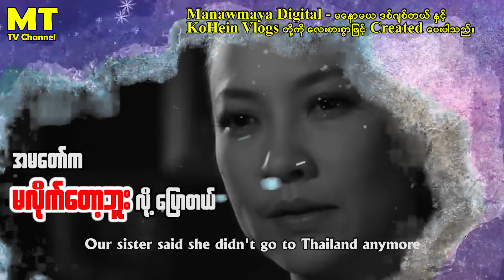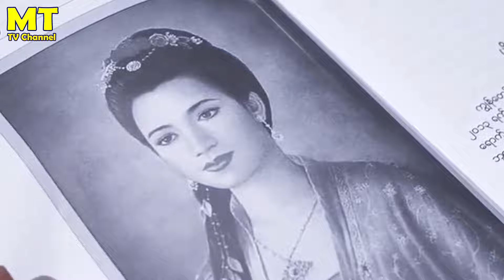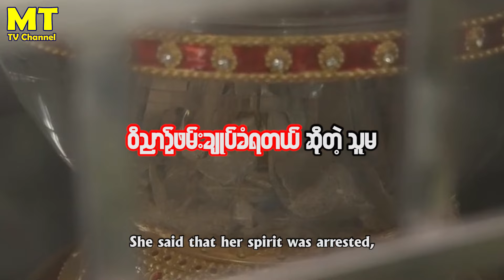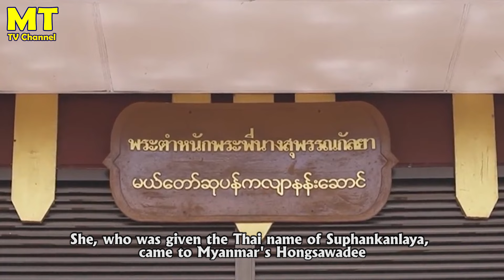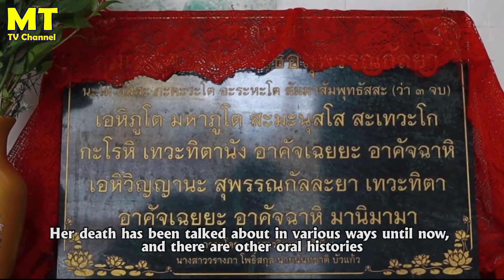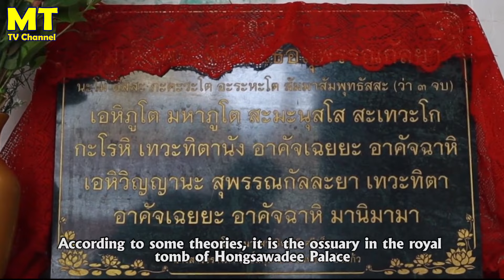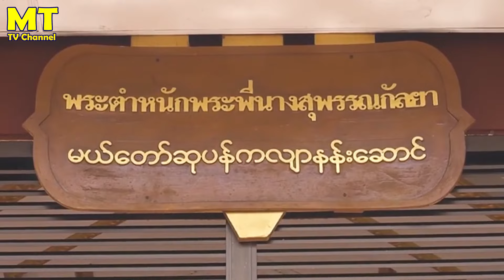ကိုယ်ထင်ပြလာတဲ့ ဘုရင့်နောင် မင်းတရားကြီးရဲ့ မိဖုရား ဆုပန်ကလျာ สุพรรณกัลยา suphankanlaya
ချစ်တယ်ဆိုတဲ့ မိဖုရား မြန်မာ့မြေကနေ ဇာတိမြေကို ပြန်ဖို့ငြင်းဆန်ခဲ့တယ်ဆိုတဲ့ မိဖုရား
ဇာတိမြေကို သတိရတိုင်း ဇာတိမြေရဲ့မြေမှုံမြေစကို စုတ်ကိုင်းရင်း မျက်ရည်နဲ့ အလွမ်းဖြေခဲ့ရရှာတဲ့
သနားစရာ မိဖုရားဆုပန်ကလျာ အကြောင်းကို စိတ်ဝင်စားဖွယ်တင်ဆက်ပေးသွားမှာ ဖြစ်ပါတယ်